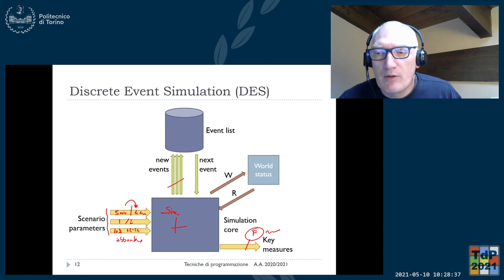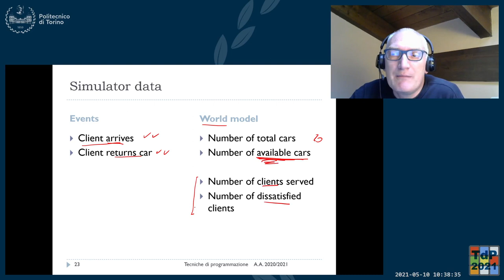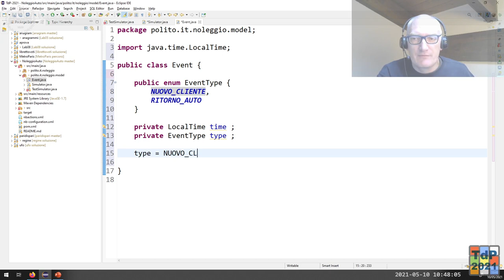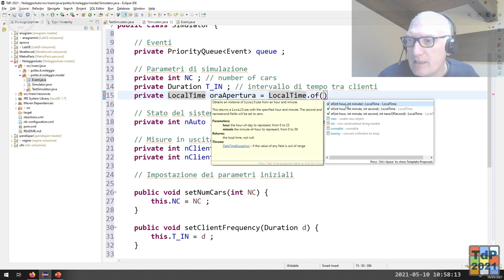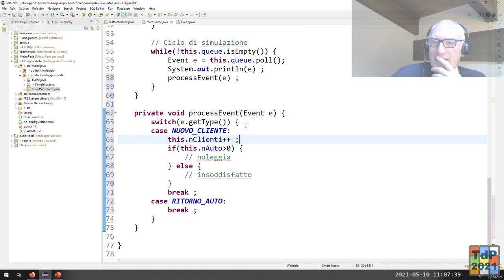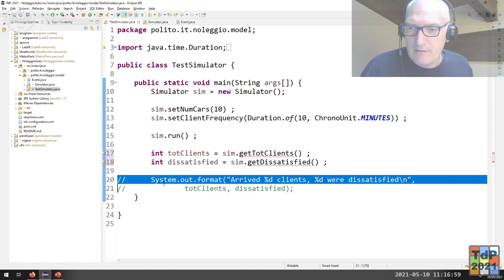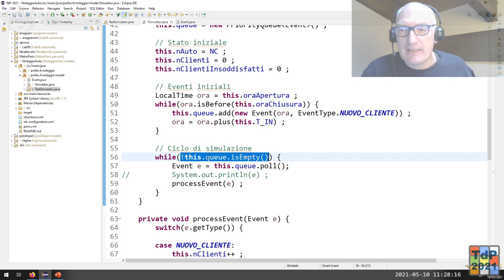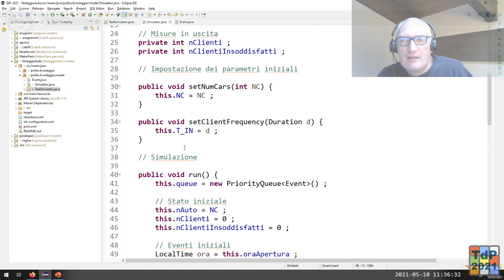TdP-2021-L29: Esercizio sulle simulazioni ("NoleggioAuto")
Lezione 29 del 10/05/2021: Esercizio sulle simulazioni ("NoleggioAuto").